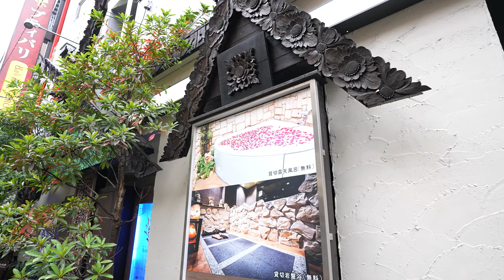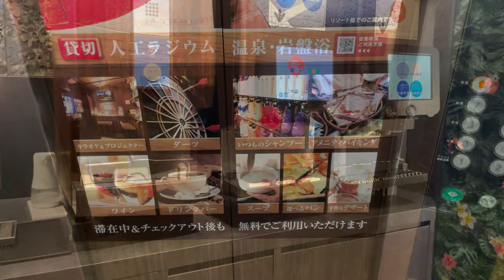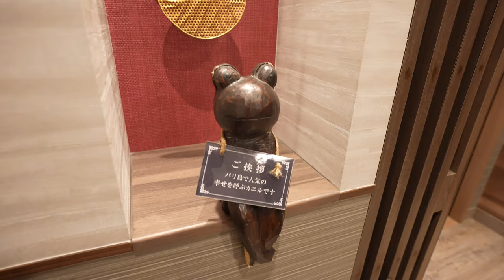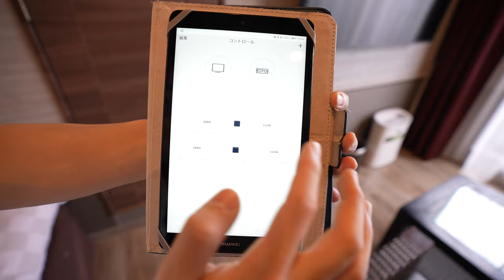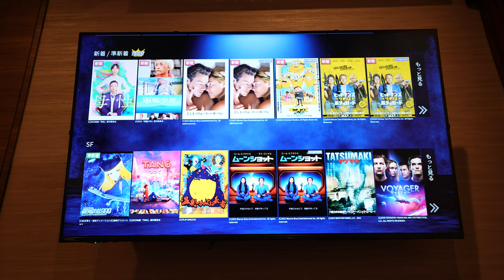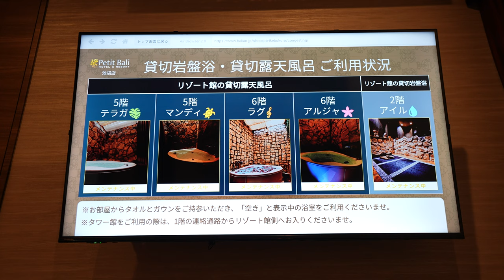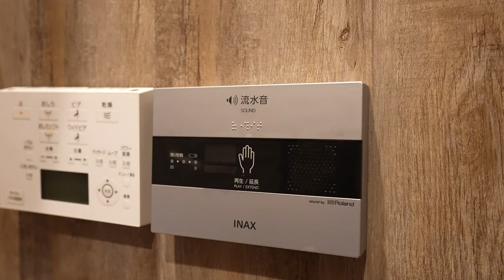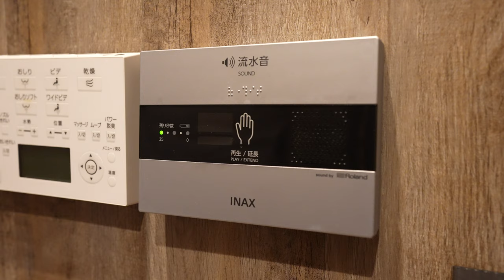Japan's most complete urbanized resort Love Hotel | Tokyo Japan | ASMR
I visited Hotel Petit Bali Ikebukuro in Ikebukuro, Tokyo!
Hotel Petit Bali Ikebukuro belongs to the Hotel Variant Group.
Love hotels and fashion hotels, It is a "complex evolutionary hotel" that brings together the best aspects of various hotels.
Please enjoy our exotic and relaxing resort hotel, as if we brought the entire resort hotel from the tropical island of Bali😊

🚶How to get to
5 minutes walk from Nishinippori Station

💰Price
- Lodging ：¥17,800〜¥20,800(US$127.56〜$149.06)
※Rates vary depending on the room and day of the week.

👇Recommend
・It's Time to Travel🇯🇵